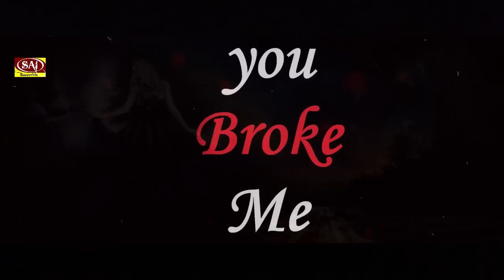इस गाने को इयरफोन लगा कर सुने | फिर से रोने लगी पब्लिक | लड़की के आवाज में है दर्द